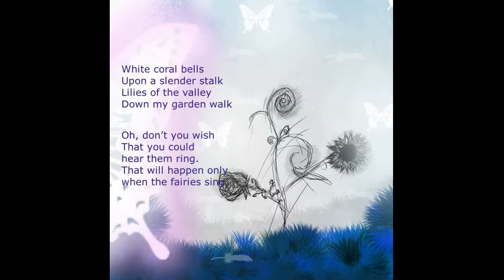White coral bells. Tomas falsas